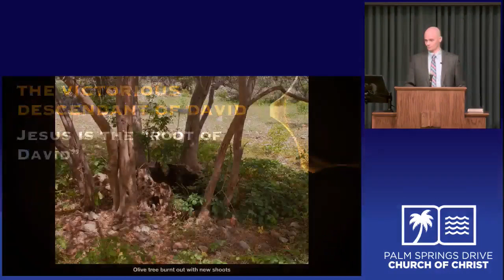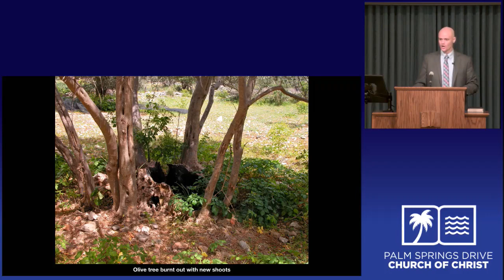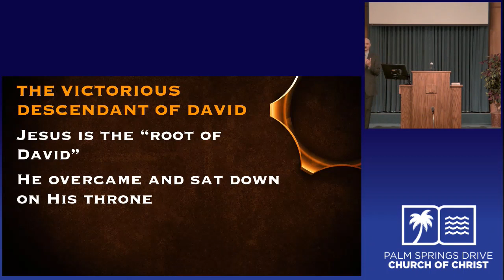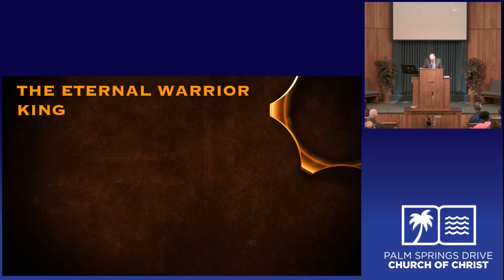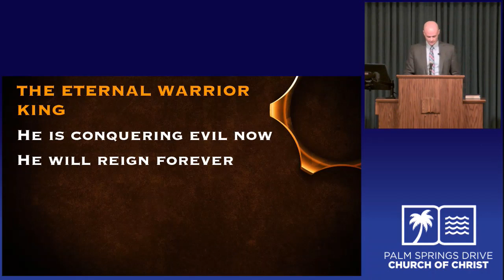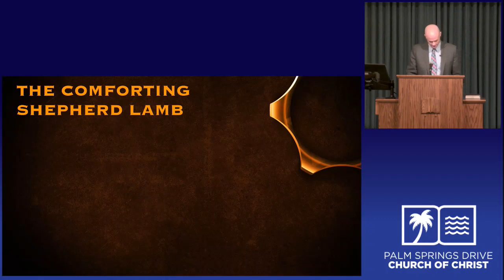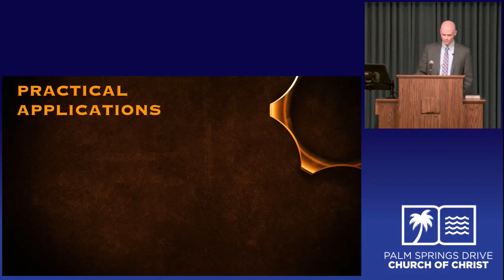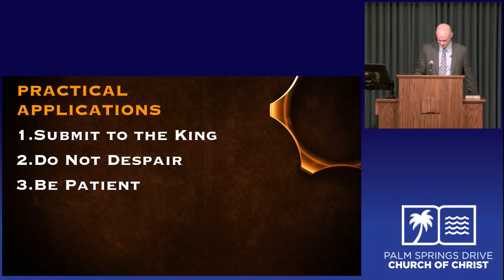The Reign of King Jesus Willingham 05 20 18